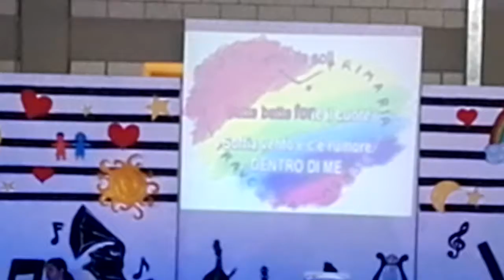2017 scuola Fil Mati 3